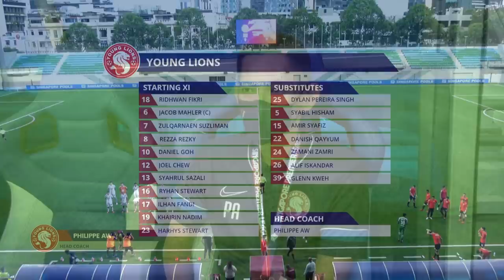2021 AIA Singapore Premier League: Young Lions vs Balestier Khalsa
Score: 4-2 (Ilhan Fandi 18', 45'+1, Jacob Mahler 30', Khairin Nadim 41' | Sime Zuzul 68', 75')